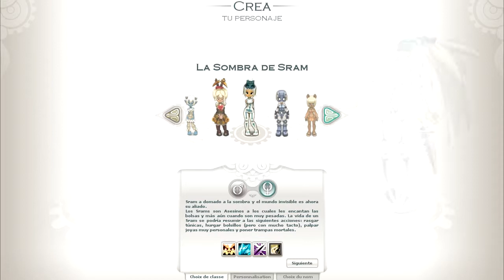Gamplay de Incarnam en Waku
Gameplay en el territorio de Incarnam en el nuevo mmorpg de Ankama: Wakfu